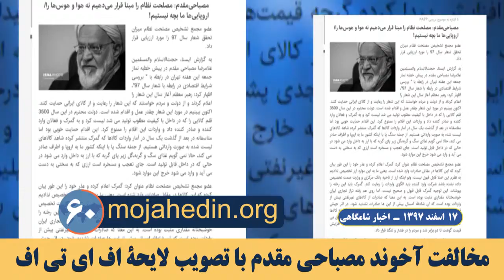مهمترین اخبار ایران و جهان در ۶۰ثانیه اخبار شامگاهی۱۷ اسفند ۹۷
تظاهرات بزرگ ایرانیان در واشنگتن، همبستگی با قیام مردم ایران

پیام مریم رجوی به تظاهرات بزرگ ایرانیان در واشنگتن

مریم رجوی: زنان ایران رسالت بزرگ برقراری آزادی و برابری را به دوش گرفته و با تمام قوا برای به زیرکشیدن رژیم ولایت فقیه مبارزه می‌کنند.

خبرگزاری رویترز: واشنگتن، تظاهرات در حمایت از تغییر حکومت در ایران

خبرگزاری رویترز: اعتراض کنندگان در واشنگتن در حمایت از تغییر حکومت در ایران دست به تظاهرات زدند.

شیراز: تجمع زنان معلم و فرهنگی به‌ مناسبت روز جهانی زن

‌تجمع زنان معلم و فرهنگی شیراز به مناسب ۸مارس